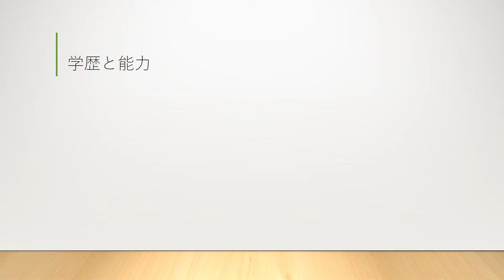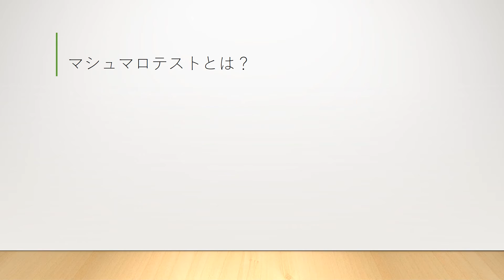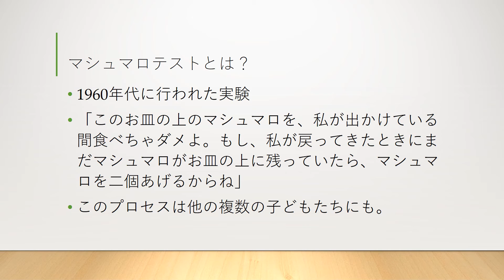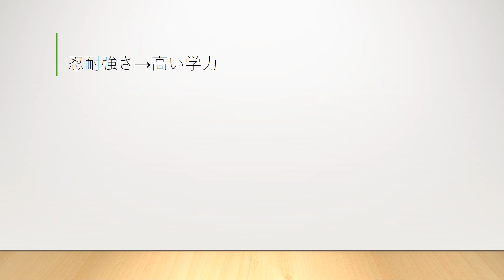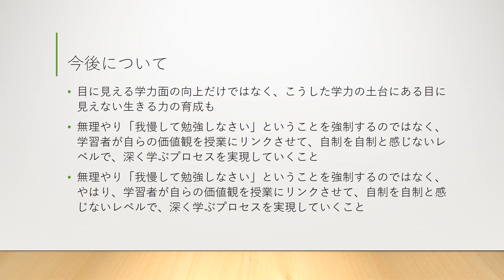【マシュマロテスト】いまここの自制心があなたの未来の成功を決める！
もよろしく！